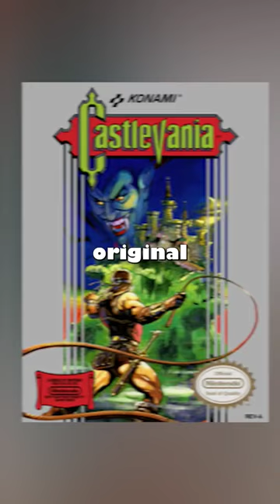😨😧Surprisingly Dark Video Game Lores😧😨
Video games often have surprisingly dark and disturbing stories when you look beneath the surface. In this video, we'll explore some surprisingly dark video game lores and backstories. these are some video games you'll never look at the same way again.